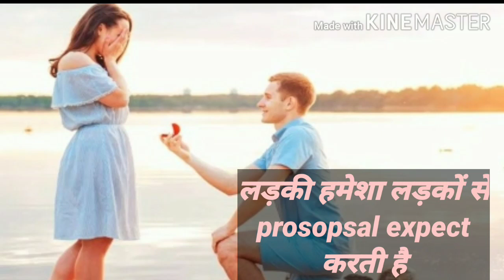अपने पार्टनर को कैसे बोले दिल की बात? Apne partner ( gf/bf) ko kaise propose kare?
Hello dosto,aaj humne discuss kiya hai ki kaise aap apne dil ki baat partner ko bologe. Yani kaise propose karoge partner ko. Video bohot informative hai aur intresting bhi. Video me jo jo points ko highlights kiya gya hai usko agr dhyan se samjhoge toh apko bohot accha result milega.

My video link below✓

lovetips& tricks